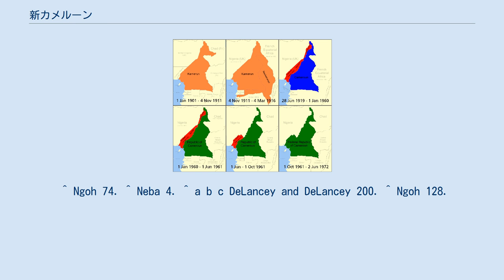新カメルーン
1901年～1972年のカメルーンの領域の変遷 新カメルーン（ノイカメルーン、ドイツ語：Neukamerun）は、1911年にフランス共和国からドイツ帝国に割譲された、アフリカ中央の領域。
現在のチャド、中央アフリカ共和国、コンゴ共和国、ガボンの一部に相当する。
 1907年、ドイツ保護領カメルーン総督のテオドール・ザイツは、フランス領コンゴの領有を主張した。
ドイツ保護庁カメルーンから外洋に繋がる大河はコンゴ川しか無く、カメルーンより東の領域を獲得する事で、コンゴ川を更に活用出来ると考えた。
 1911年4月、モロッコの侵略権で対立していたフランスとドイツの間で第二次モロッコ事件が発生した。
フランス側にはイギリス帝国とベルギーが付いていた。
7月9日、両国は交渉を行う事を合意した。
11月4日、フェス条約が結ばれた。
ドイツはフランスがモロッコを支配する事を認める代わりに、フランス領コンゴの一部と、カメルーン北部のロゴーヌ川とシャリ川の間の地域を獲得し、新カメルーンとした。
新カメルーンは直ちにドイツ保護領カメルーンに併合され、ドイツ保護領カメルーンの面積は46.5万km²から76万km²に増加した。
この取引に対してドイツ本国で議論が発生し、反対派は新領土から得られる利益は少ないと主張した。
この問題を受けて、植民地長官が辞任した。
 1914年、第一次世界大戦が始まり、フランスはこの領域を再獲得しようと試みた。
 1916年、フランスはカメルーンからドイツを駆逐し、委任統治領とした。
フランス領赤道アフリカには統合しなかった。
 ^ Ngoh 74. ^ Neba 4. ^ a b c DeLancey and DeLancey 200. ^ Ngoh 128.